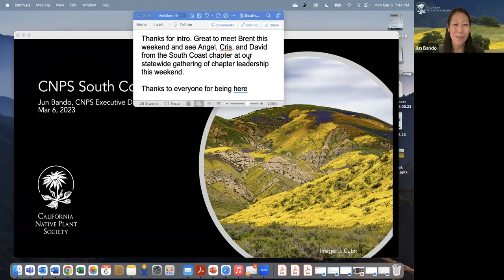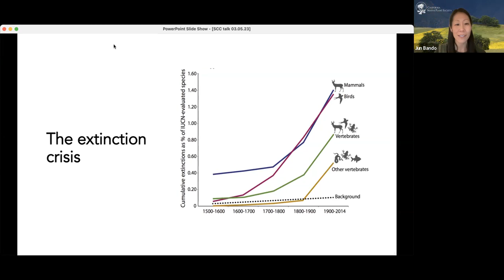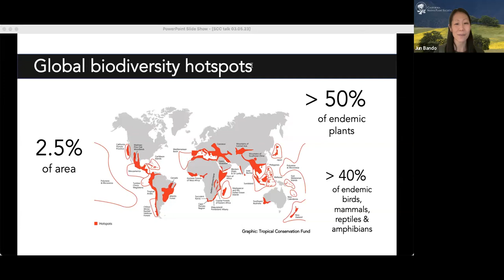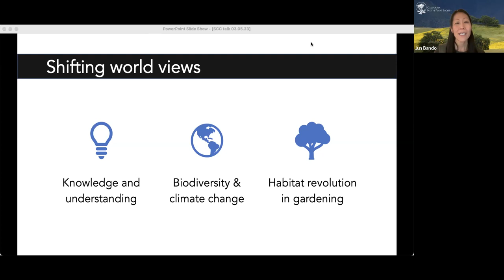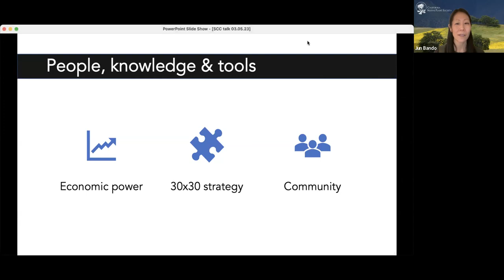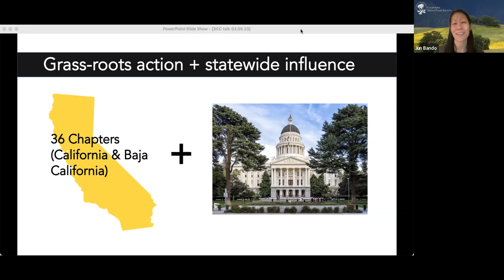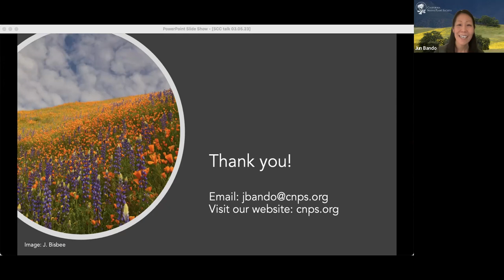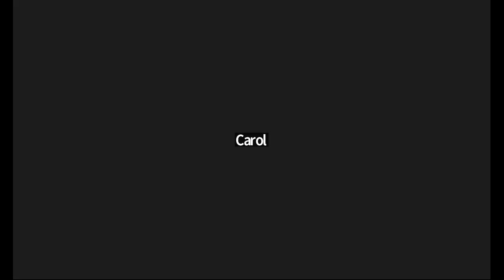2023-03-06: CNPS Executive Director Jun Bando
The South Coast Chapter of the CNPS hosted Dr. Jun Bando, executive director of the CNPS on Mar 6, 2023. Dr. Bando was hired in September of 2022 and inherits an organization that in recent years significantly expanded its staff and project portfolio to help address the escalating impacts of extreme wildfire, species extinction, sea level rise, and inequitable access to nature while also building positive partnerships with Indigenous communities.

According to CNPS Board President John Hunter, Dr. Bando’s charter will be to “meet this moment by advancing the best available science, community-based programming, and sound, equity-focused policy solutions.”

Dr. Bando’s affinity for for nature started in childhood when she first fell in love with the natural world while exploring the creeks and oak woodlands of the South San Francisco Bay Area. “In the face of global climate and biodiversity crises, CNPS’s mission to save California’s native plants and habitats has never been more relevant,” Dr. Bando said. “I’m thrilled to be joining an amazing team of people working to power the native plant movement through both head and heart.”

Join us to get to know Dr. Bando. She’s looking forward to getting to know you: hearing your questions, stories, and thoughts about what’s most exciting in CNPS’s work.

Dr. Bando is an ecologist with a 20-year career spanning higher education, international diplomacy, and advocacy. Most recently, Dr. Bando served as the Senior Advisor for Strategy and Transformation at the California Council for Science and Technology (CCST). Prior to her work with CCST, Dr. Bando served as a special advisor and diplomat for the U.S. government, a lecturer at San Jose State University and the University of San Francisco, and consultant to the CSU Office of the Chancellor. She earned her PhD in Ecology at the University of California, Davis in 2005.